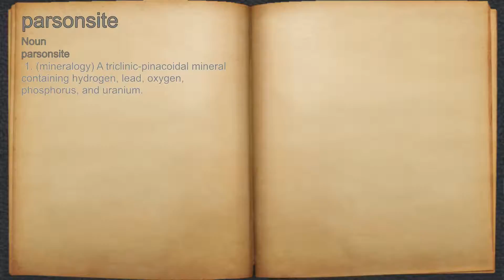What does parsonsite mean?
A spoken definition of parsonsite.

Intro Sound:
Typewriter - Tamskp